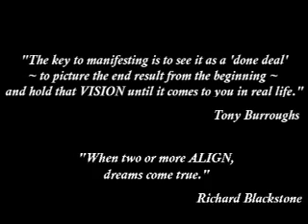Our Soul's Intention - A Vision From Down Home from the Vision Alignment Project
Intenders co-founder, Tony Burroughs, shares his Vision for Our Soul's Intention. You can MAKE A DIFFERENCE in our world by ALIGNING with our Visions. To Align with this Vision, you can use your nearest Big Green YES I ALIGN with this Vision Button or go and use the Big Green YES Button there. Every time you Align with our Visions, you take us one step closer to bringing them to life. More about Tony and The Intenders of the Highest Good is available